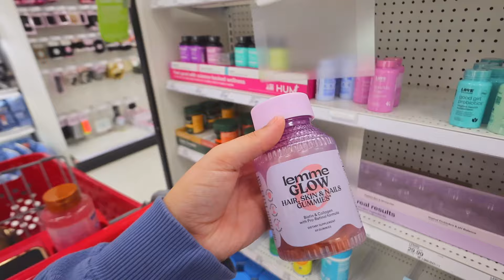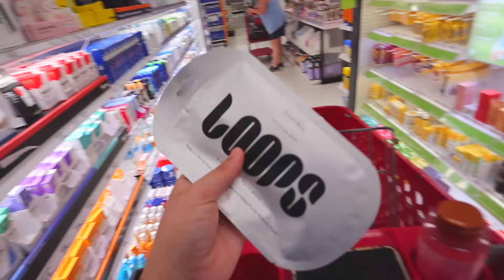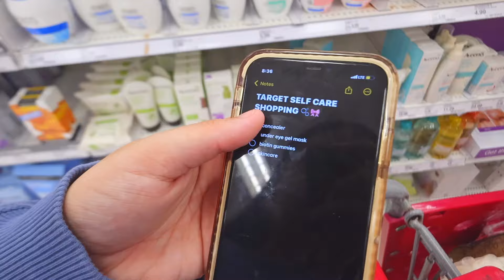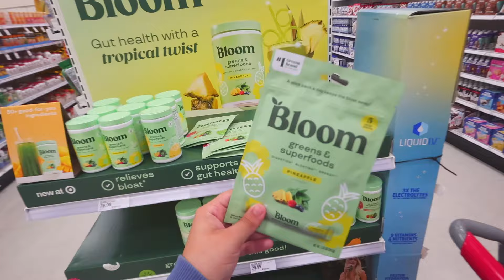let's go self care shopping + hygiene essentials at target 🧖🏻‍♀️ skincare, body care, makeup & haul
COME WITH ME SELF CARE & HYGINE SHOPPING AT TARGET!

sehora, Sephora shopping, self care shopping sephora, sephora favs, lets go self care shopping, beauty haul,